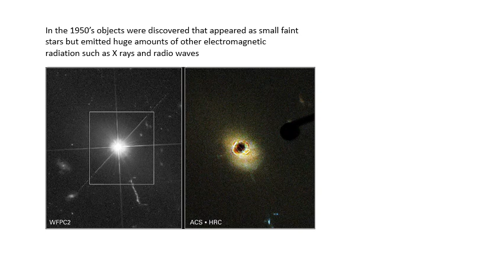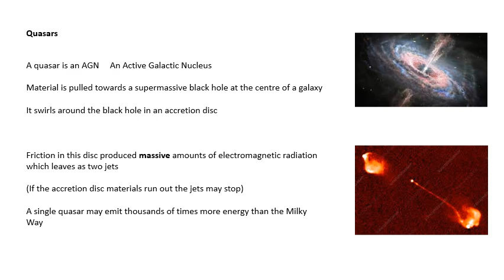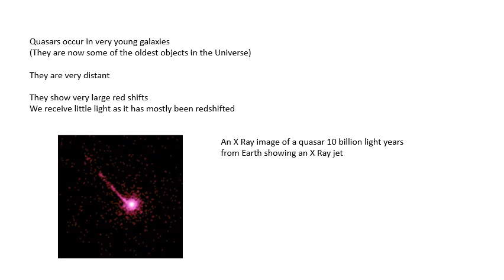AQA A Level Physics: Quasars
A Level Physics revision resources produced by a Physics teacher with 40 years of teaching A level Physics.
This is video number 12 out of 13 in my playlist of videos for the AQA A Level Physics Astrophysics option. This will help my channel grow. Also please tell your teacher and classmates about my channel.
Best wishes, Dave.